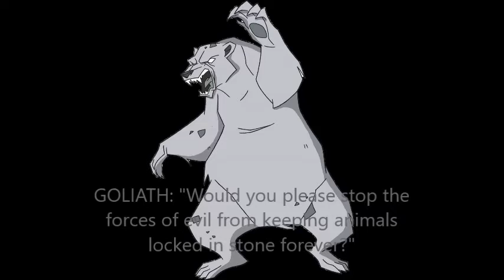Goliath the Stone Grizzly Bear Statue!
There he is! The bear who got turned into stone! His name is Goliath, y'all!